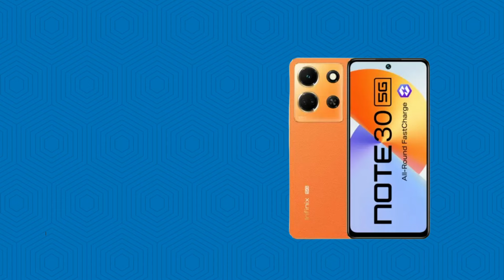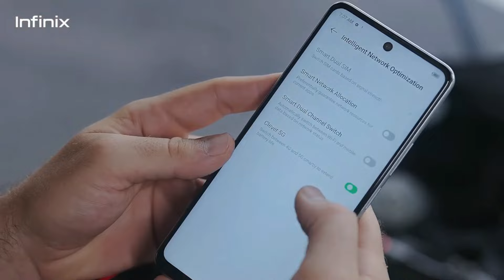108MP | TOP 3 BEST 5G INFINIX PHONE UNDER 10000-15000 | BEST 5G INFINIX PHONE UNDER 15000 IN 2024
108MP | TOP 3 BEST 5G INFINIX PHONE UNDER 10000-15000 | BEST 5G INFINIX PHONE UNDER 15000 IN 2024

infinix note 30 camera tes
best infinix 5g phone 2024
best infinix 5g phone under 20000
best infinix 5g phone under 10000
infinix ka best 5g phone
best infinix 5g phone under 12000
infinix ka best 5g phone under 15000
best 5g infinix phone
infinix phone under 15000
infinix phone under 15000 5g
infinix phone under 15000 in india
best infinix phone under 15000 in 2024
infinix mobile under 15000 in india
infinix note 30
infinix hote 30
infinix hote 20
infinix best 5g phone under 15000
infinix best gaming phone under 15000 5g